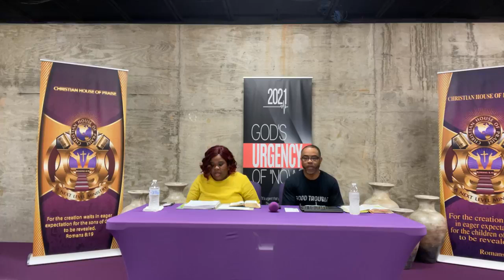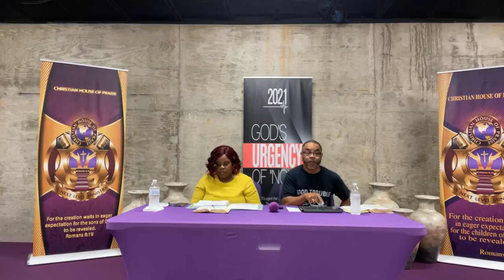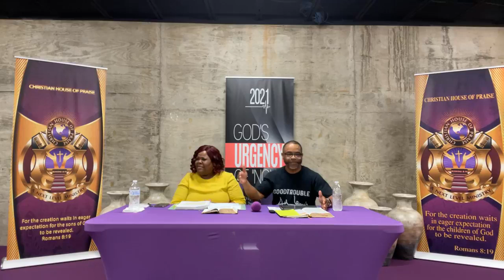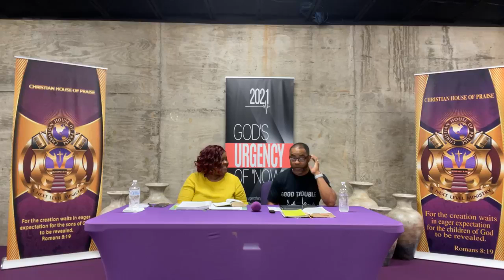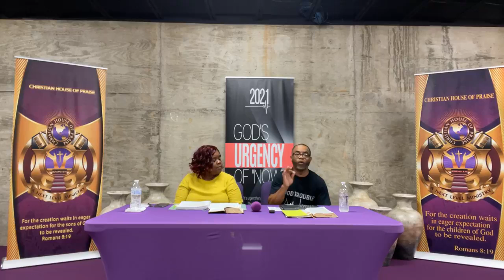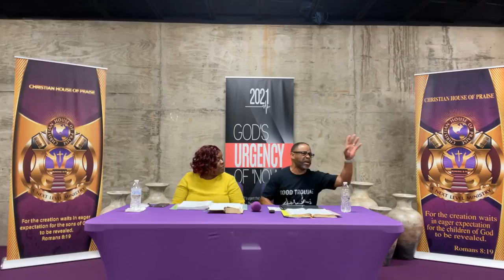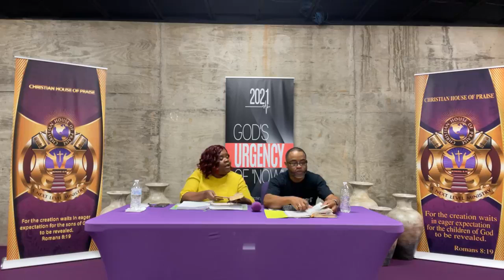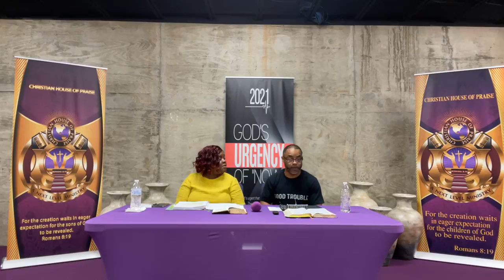Your Destiny in Christ (Part 2)